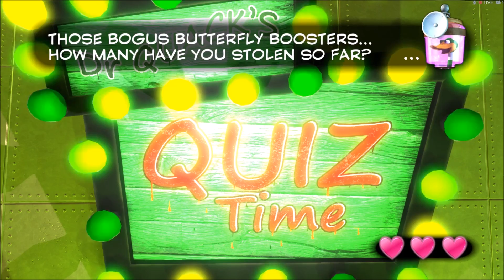Yooka-Laylee - Duxpo - Episode 54 - Speletons Gameplay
Speletons:
Zinker
Derek

Yooka-Laylee Gameplay